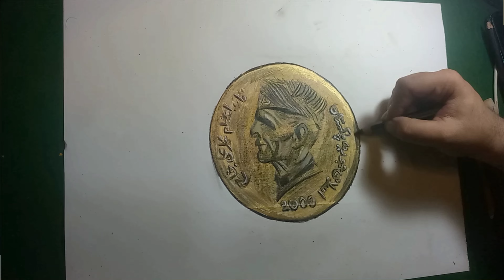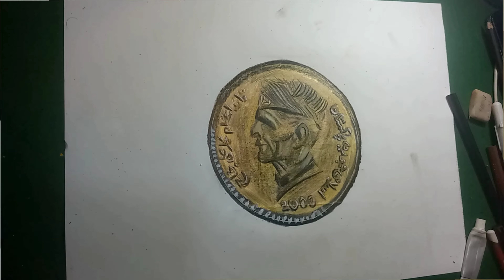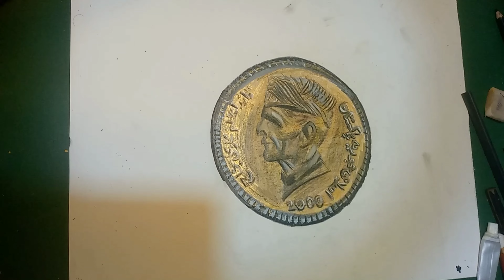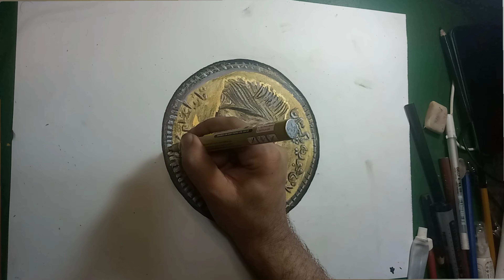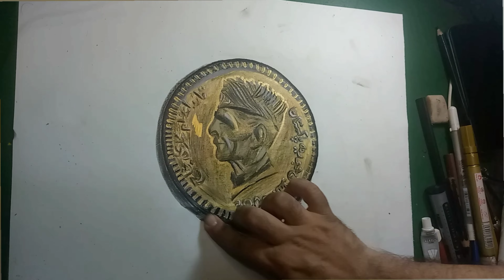how to draw a Pakistan currency coin||drawing a Pakistan old currency coin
dear queries,
I have to draw a Pakistan old currency coin I hope you like this drawing